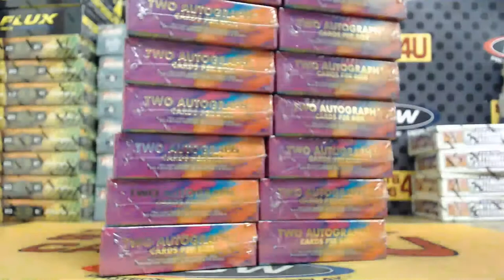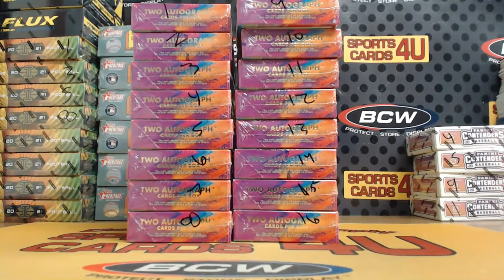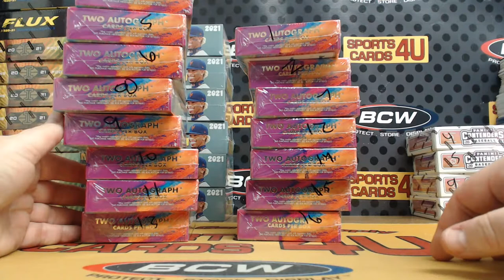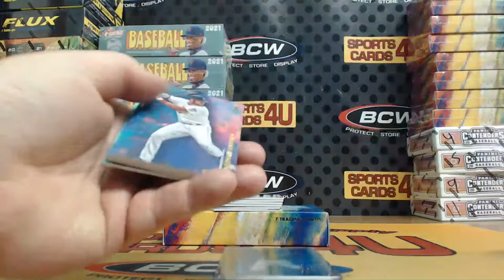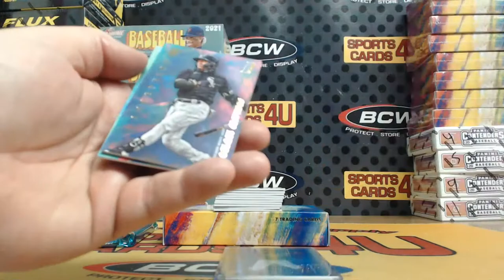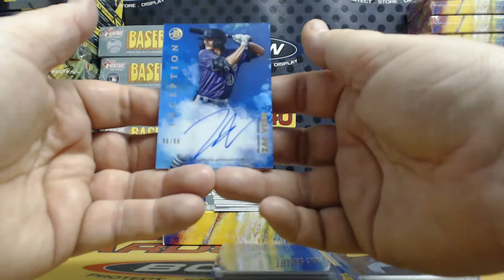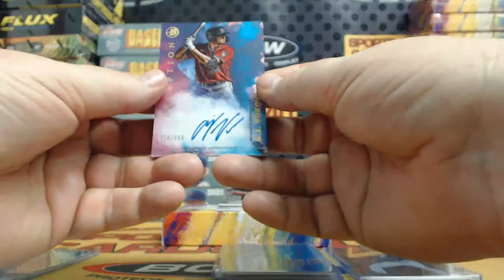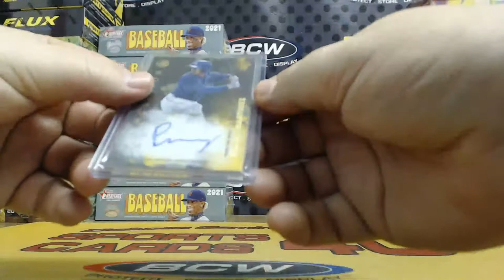2021 Bowman Inception Baseball 8Box Half Case Team Break #5 (12-29-21)